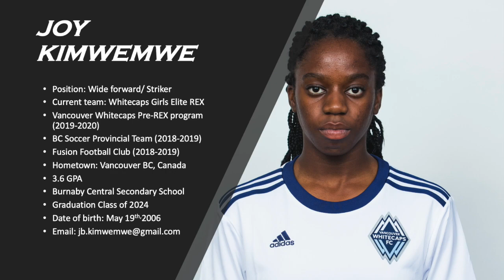Joy Kimwemwe 2022 Highlights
Enjoy my highlights!

Joy Kimwemwe #19
Position: Wide/ Central forward
Club: Whitecaps Girls Elite REX
Location: Vancouver BC, Canada